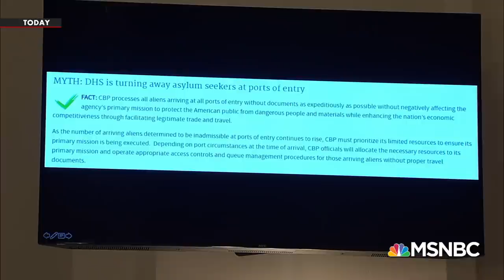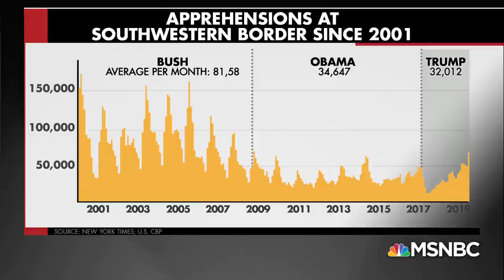Congresswoman Nanette Barragán And Chris Hayes On Today's Child Separation Hearing | All In | MSNBC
Democrats grilled Homeland Security Secretary Kirstjen Nielsen today over Trump's child separation policy and his bogus emergency declaration, and Congresswoman Nanette Barragán joins Chris Hayes to discuss what happened today.